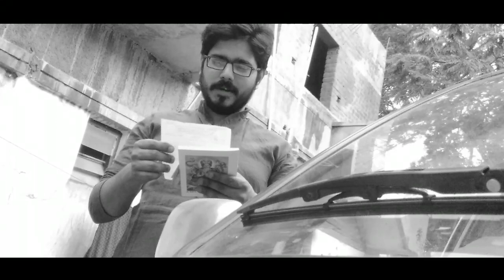Pranayaraja | Manasa sarovara | Srinath ft Arunkumar P Patki | Veda Samskruti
original credits

Movie:Maanasa Sarovara
Directed by Puttanna Kanagal
Starring Srinath,Padmavasanthi,Ramakrishna Music by Vijaya Bhaskar
Lyrics:Vijaya Narasimha,Shivarudrappa,Karim Khan,Vijaya Narasimha,M. N. Vyasarao

labeld under Sangeetha Music

My Channel Is Of Motivational, Adyatmik, History,Acting, Education, Mystery, Secret of Ancient Times

ಈ ವೀಡಿಯೋವನ್ನು ಸಂಪೂರ್ಣವಾಗಿ ನೋಡಿ ಹಾಗೂ ನಿಮ್ಮ ಸ್ನೇಹಿತರೊಂದಿಗೆ ಈ ವೀಡಿಯೋವನ್ನು ಶೇರ್ ಮಾಡಲು ಮರೆಯದಿರಿ. ಮತ್ತಷ್ಟು ಕುತೂಹಲಕಾರಿ ವಿಷಯಗಳಿಗೆ ನಮ್ಮ ಚಾನಲನ್ನು ಸಬ್ಸ್ಕ್ರೈಬ್ ಮಾಡಿ//=//ವೇದ ಸಂಸ್ಕೃತಿ